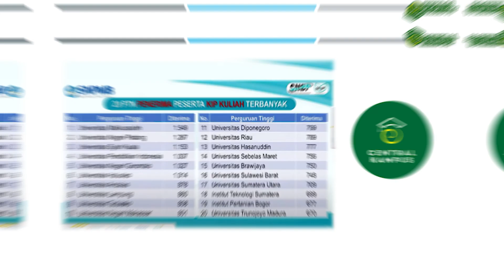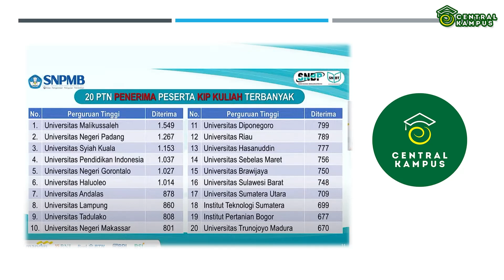UB PERINGKAT 15 KIP K SNBP 2023 KOK BISA ?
penerimaan kip kuliah 2023 setiap ptn mempunyai kuota yang berbeda, pada video ini saya bahas UB. UB  para tahun 2023 khusus mahasiswa yg diterima lewat jalur snbt 2023 hal ini sesuai dengan rilis panitia snpmb 2023.

referensi
snbp, snbt, snbp2023, snbt2023, kip, kipkuliah2023